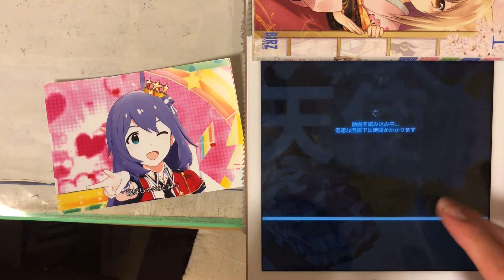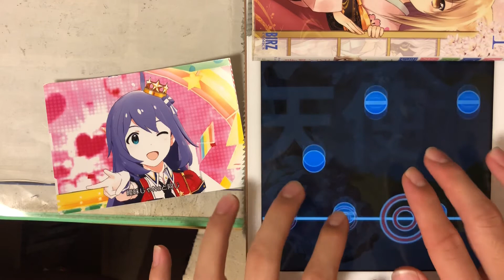【BeatTube】モモモ望月杏奈( Lv.63)99.847点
ノーツデザイナー：Real.さん

泣いた